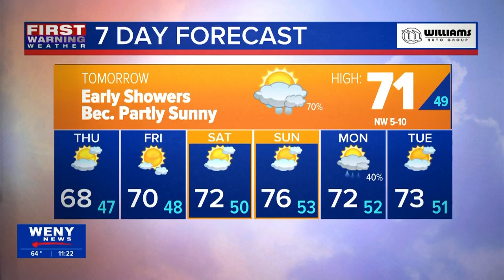9.12.23 Joe Veres' Late Night Forecast